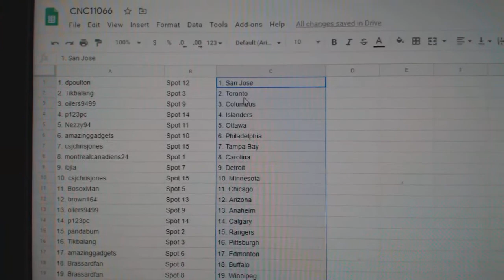Team Randoms - C&C GB #11,066